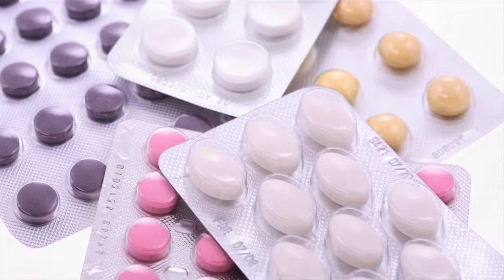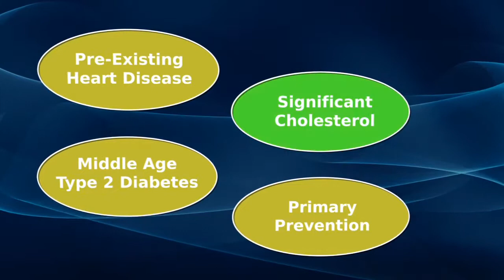Statins Targeting Cholesterol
About two years ago, 47-year-old Scott Prest went on statins.

"My doctor put me on them because of high cholesterol," says Prest.

Considering his age, he was reluctant.

"But eventually I came around and said 'ok, let's go ahead and do it,'" says Prest.

"They are some of the most commonly prescribed drugs. If you look at the top ten drugs over the past ten years or so statins are always near the top," says Dr. Brian Taschner, cardiologist with Lee Memorial Health System.

And their usage is only expected to grow. Under new guidelines more than 30 percent of U.S. adults may qualify for treatment. It begs the question- what do statins do for us?

"Statins are the first group of cholesterol medications that have consistently shown reductions in cardiovascular events. They don't just reduce the numbers; they actually reduce the events," says Dr. Taschner.

Cholesterol is essential for digestion, hormonal balance and cell function, but at high concentrations it can gum up arteries. Statins work by blocking production of cholesterol in the liver. The most current recommendations stress treating the sickest and those at highest risk of a heart attack or stroke.
Divided into four risk categories, one includes people with greatly elevated cholesterol, defined by an LDL greater than 190. Prest's level hit 400.

"I tried using diet to regulate it, and that didn't work so I went on the statin," says Prest.

A key part of the new statin strategy streamlines the process, by targeting people who will most benefit then selecting one of two dosages.

"We decide on more intense or less intense statin therapy, rather than targeting a number which we were doing before," says Dr. Taschner.

A young patient at high risk, the odds look better today for Prest.

"I've had blood tests since I've been on them and my numbers come back better," says Prest.